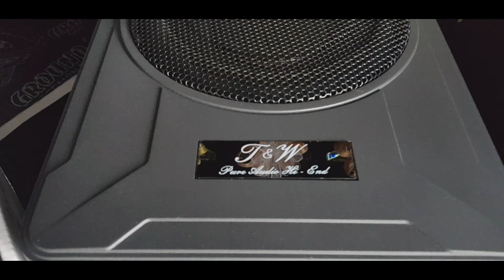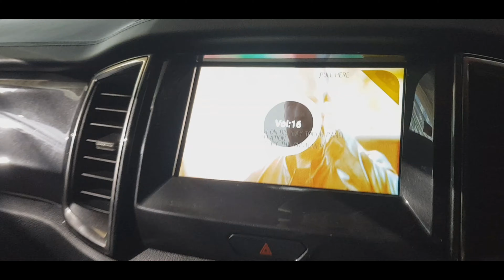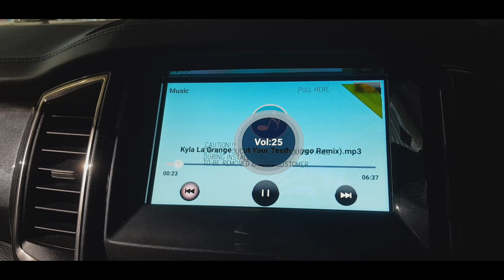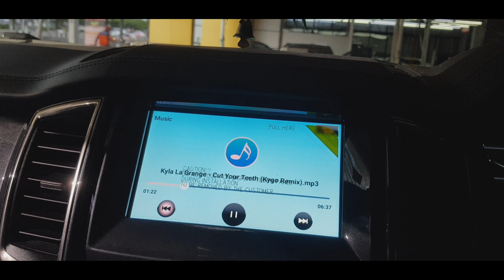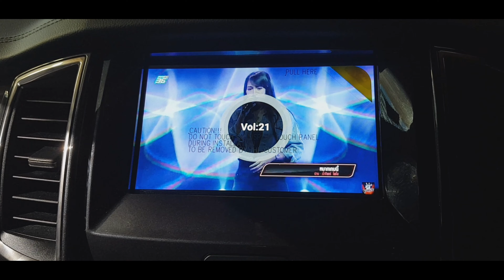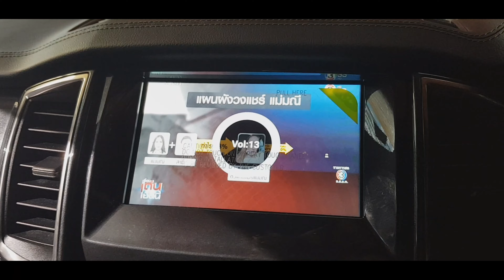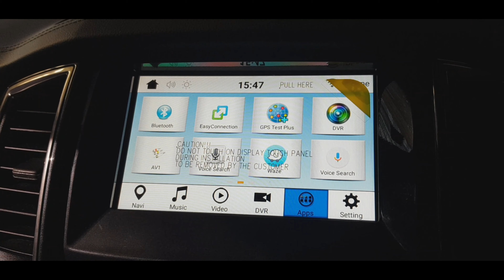Ford Everest สุดล้ำบนจอเดิม interface android +ลำโพง audison 2โอม + TWEETER T&W + DIGITAL TV asuka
ชุดติดตั้งระบบ Interface Android + ลำโพง audison 2โอม
DIGITAL TV.asuka
แดมป์ Ground Zero
 หัวหมอนหลังแอนดรอยด์
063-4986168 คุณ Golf